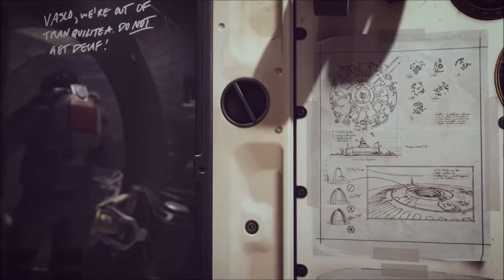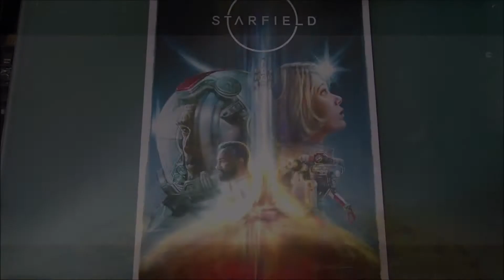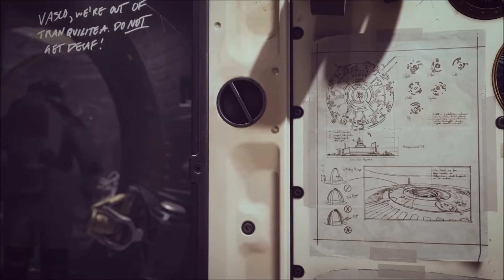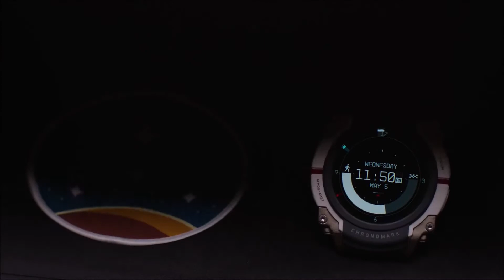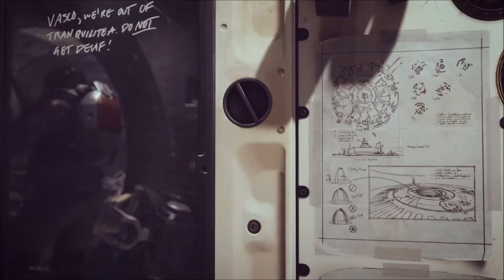New Starfield Details | Xbox Series Exclusive | Gameplay | Fallout: New Vegas 2